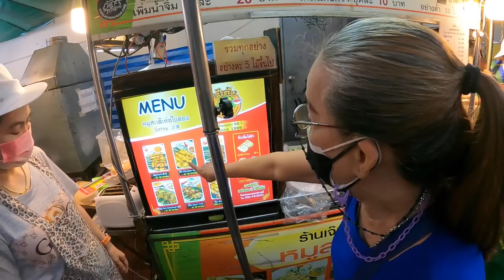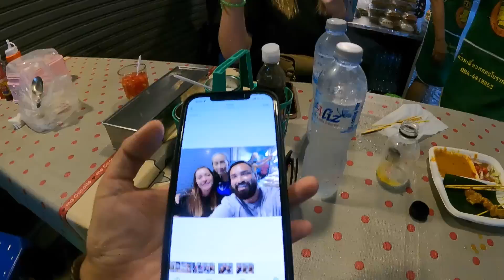Thai Street Food Lunch with Thai Lady in Bangkok, Thailand 🇹🇭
Thai Street Food Lunch with Thai Lady in Bangkok, Thailand. In this video we will be visiting Malee in the Chinatown area of Bangkok to go and have some lunch. After surprising her with $100 the other day she invited me to come back and have lunch and I had to take her up on the offer.